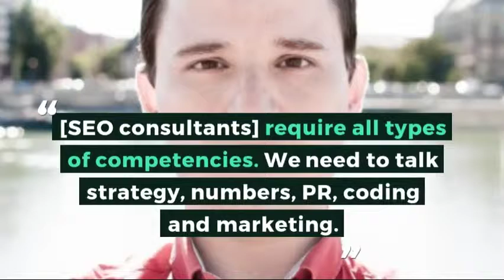Guest lecture at IBS with Dávid Minorics, senior SEO consultant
Our students learned about a completely new approach to digital marketing. Dávid Minorics, senior SEO consultant, a leading professional in digital marketing, was the guest lecturer in professor Éva Radvány’s Entrepreneurship module.